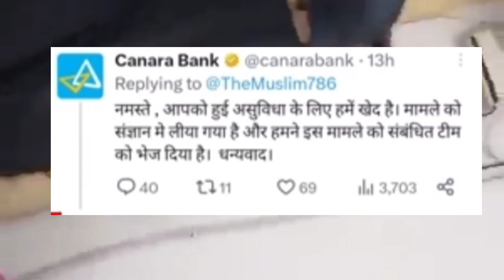Burqe Wali Ko Bank Me Aane Se Rok Diya || Burqa || Jaipur || Canara Bank || Muslim || Hijab In India